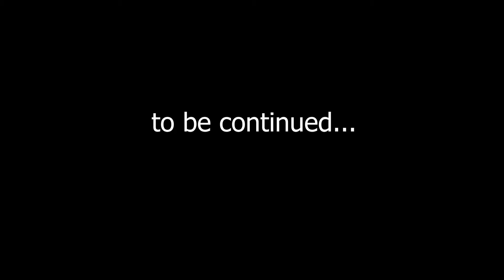My FIRST DATE went HORRIBLY WRONG in Boneworks VR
While doing some SICK WRESTELING MOVES I find my soul mate and we fall in LOVE! I try my best to impress them. What will I do? How will I do it?!